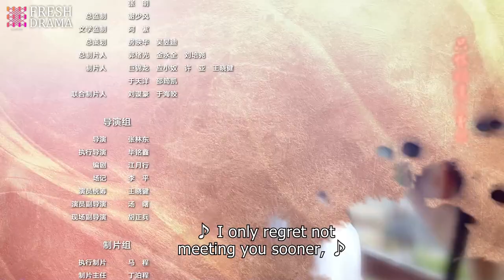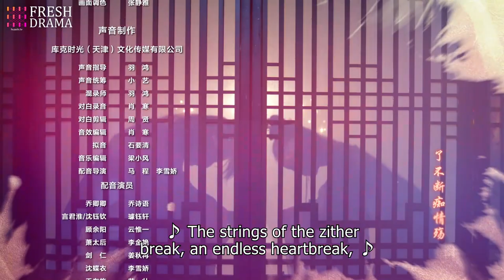【Multi-sub】My Charming Villainous Emperor EP16 | Chen Xinyu, Li Ben | Fresh Drama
Synopsis:
The drama tells the story of Qiao Qingqing, a second-year forensic student, who accidentally encounters System Xiao Yi and becomes a script traveler. While on a mission to an unknown script, she becomes trapped inside and meets Yan Junhuai, a character in the script. Together, they solve numerous cases and conspiracies before finally returning to the real world where they live happily ever after.

Episodes: 24

Genres: Historical, Mystery, Romance, Fantasy

Subtitles: English [CC]

Audio languages: Chinese

Director: Zhang Lindong

Starring:
Chen Xinyu as Qiao Qingqing
Li Ben as Yan Junhuai